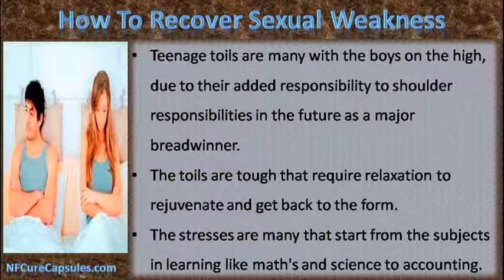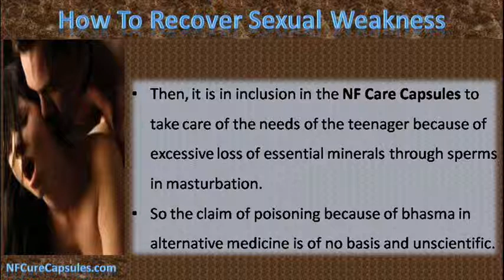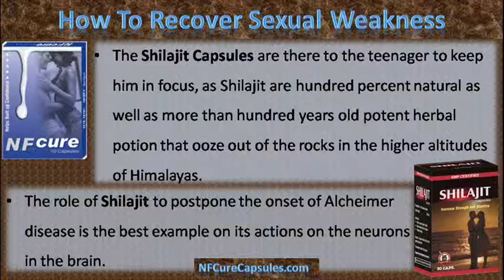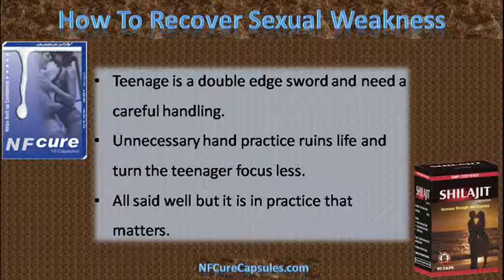How To Recover Sexual Weakness After Masturbation In Teenage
This video describe about how to recover sexual weakness after masturbation in teenage. You can find detail about NF Cure And Shilajit Capsules